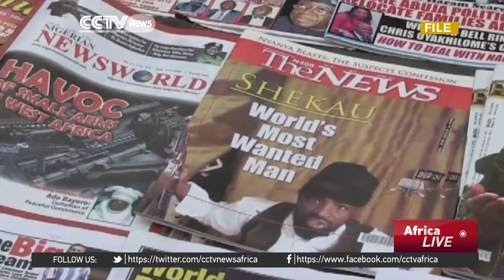U.S. official claims militants still control north eastern Nigeria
In Nigeria a contradiction has now emerged about the status of the war status of the war against the Boko Haram. Commander of the U.S. Africa Command says Boko Haram still control a significant territory in north eastern Nigeria. His comments sharply contradict Nigeria's president Muhammadu Buhari declaration earlier this year that the terrorists no longer control of any territory.